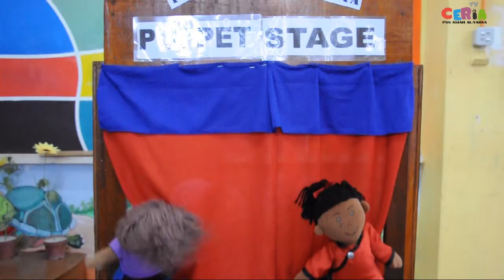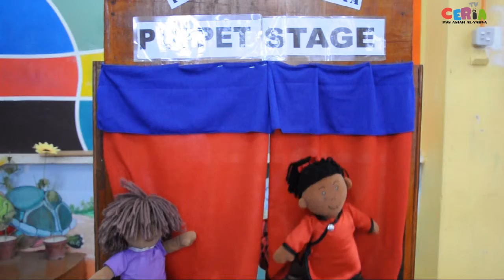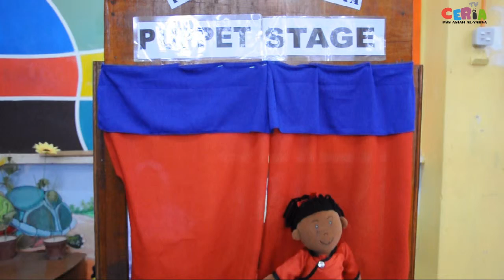Aktiviti Panitia Bahasa Inggeris (1)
Aktiviti Panitia Bahasa Inggeris (Puppet Theater)